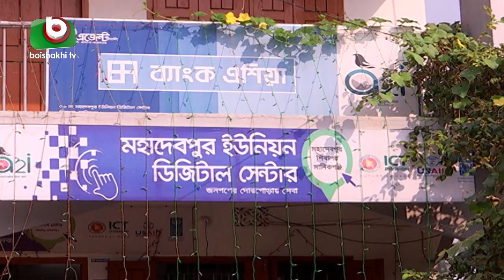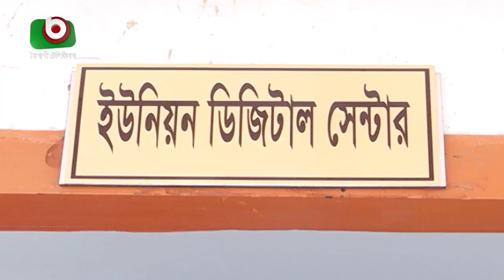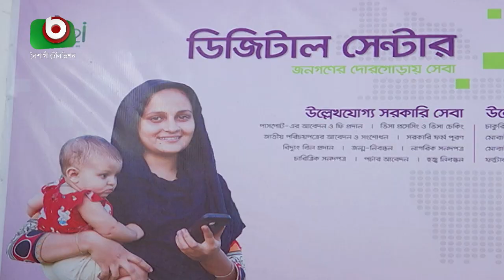ডিজিটাল সেন্টারে মিলছে সেবা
ডিজিটাল সেন্টারে মিলছে সেবা | Juthi | 21Nov20